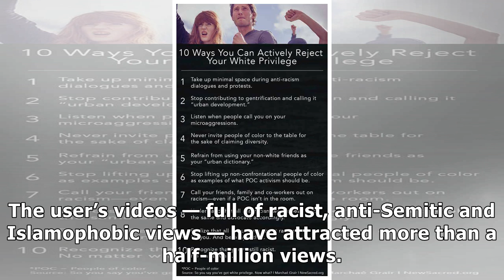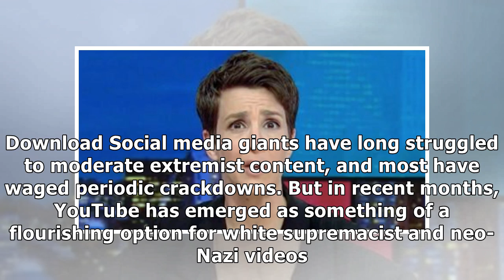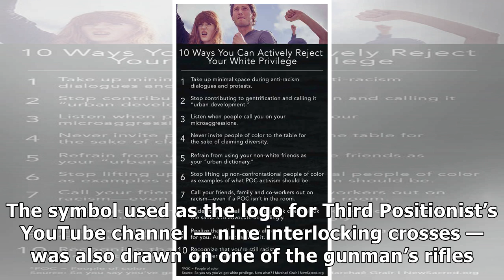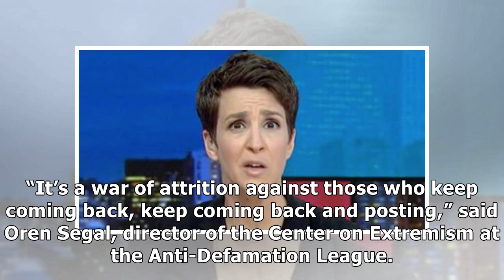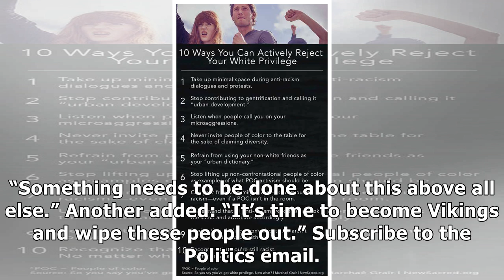Despite Crackdowns, White Supremacist And Neo-Nazi Videos Take Stubborn Root On YouTube